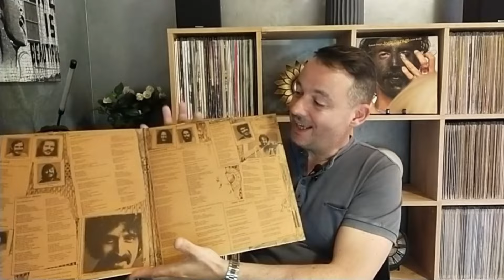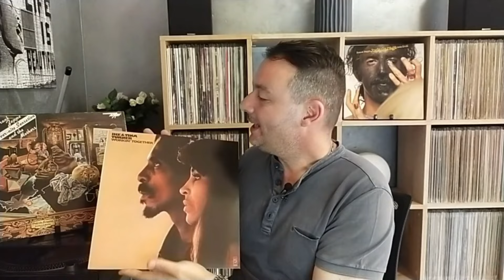FRANK ZAPPA ► Over - Nite Sensation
Over-Nite Sensation del 1973 è forse uno dei dischi più accessibili alla complessa e affascinante musica di Frank Zappa? Lo scopriremo insieme in questa puntata, tra aneddoti e curiosità a riguardo come di consueto.
Un abbraccio da Domenico Vasile e divulgate il verbo della buona musica, la musica che ci piace quella con la "M" maiuscola e qui, con lo zio Frank, non c'è alcun dubbio. !